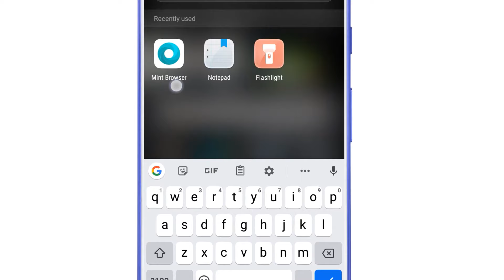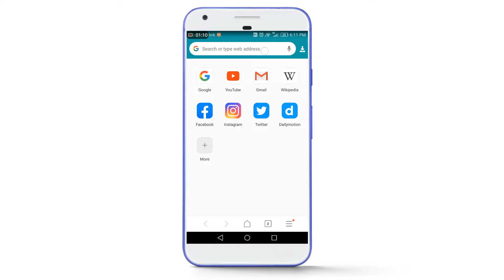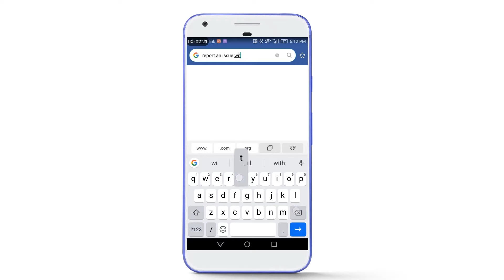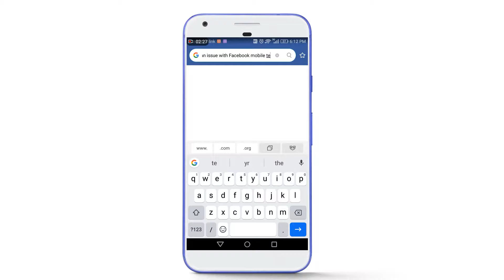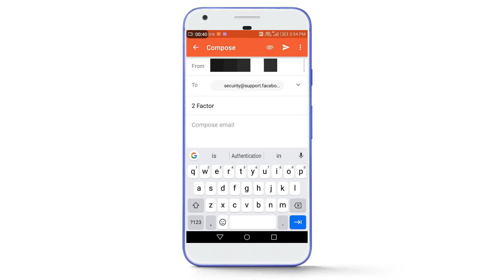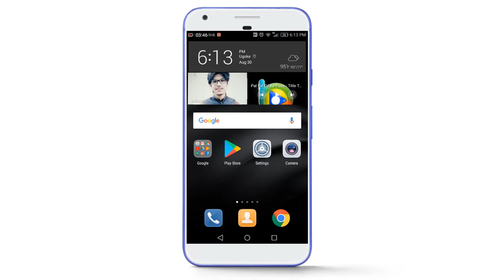Facebook Two Factor Authentication Code not received problem solved 2024 | Login code limit reached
Facebook Two Factor Authentication Code not received problem solved 2020 | Login code limit reached

Today in this video, I will show you how to receive Facebook's login code to your phone number if you are having trouble receiving it. I have shared with you a possible solution for this problem. I hope, the problem will be fixed after watching this video.

Additional Info:
Dear Facebook Support Team
I am not receiving login code to my phone number for few days. I have requested the login code so many times but still not getting. It is very important for me to login to my Facebook account as all my other social apps are linked with it. I humbly request to you, please send the login code to my phone number so I can start engaging with my Facebook family.
Thanks

Topics Covered in this Video:
1) facebook login approval code not received
2) facebook login approval code generate
3) fix facebook approval code problem
4) facebook approval message
5) facebook login code not receiving
6) 2 factor authentication code not sent
7) facebook not sending sms code for 2 step login
8) How to Log in Facebook Skip And Turn Off Two factor authentication
9) Two step verification Facebook problem
10)2 step verification
11)2 factor authentication
12)Two step verification
14)google authenticator
15)mobile authenticator
16)facebook 2 step verification
17)facebook security check
18)two factor authentication
19)facebook security
20)facebook two factor authentication not working
21)facebook code generator not sending sms
22)facebook two factor authentication without phone number
23)how to skip 2 step verification facebook
24)how to bypass login approvals on facebook
25)without code facebook login approval id open
26)fix facebook login approval problems
27)Facebook confirmation code text not received
28)code limit blocked
29)how to open login code id
30)how to open 2 factor account
31)how to open two factor authentication on facebook
32)two factor fb
33)facebook two factor account open
34)Facebook two factor id open 2020
35)Login code fb id
36)login code problem solved
37)facebook login code problem
38)Facebook 2 Step Authentication Verification Problem 2020
39)2 step verification bypass
40)open your Account without the two-factor code
41)Facebook Confirmation Code Not Received
42)how to fix facebook confirmation code not received
43)fb confirmation code problem
44)fb confirmation code not received
45)facebook confirmation code not arriving
46)facebook confirmation code email not received
47)two step verification facebook
48)2 step verification code not working,
49)fb verification code
50)how to bypass fb verification code
51)facebook otp code not received
52)fb code problem
53)fb code not received
54)code limit
55)not receive code
56)2 step verification
57)2 factor authentication
58)Two step verification
59)Two factory authentication
60)facebook login
61)approvals code
62)code generator
63)OTP Login code
64)security code generator
65)facebook verification code
66)text verification problem
67)code limits
68)Fix Facebook login code problem
69)Fix Facebook 2 factor authentication code issue
70)Fix Facebook 2 step authentication code error
71)Facebook login code not received fix it now
72)Facebook confirmation code text not received
73)Facebook not sending login code
74)Facebook login approval code not received
75)Two step authentication code not received yet